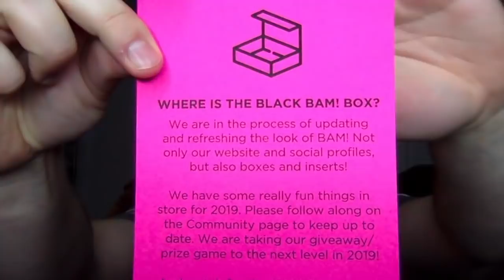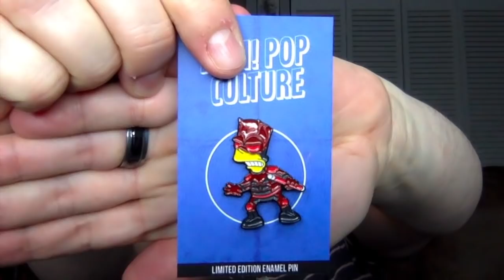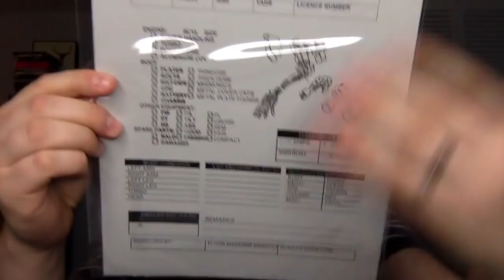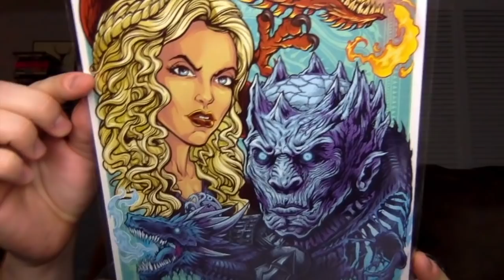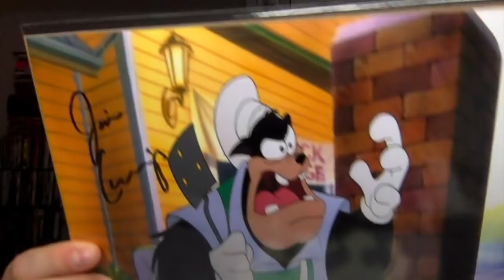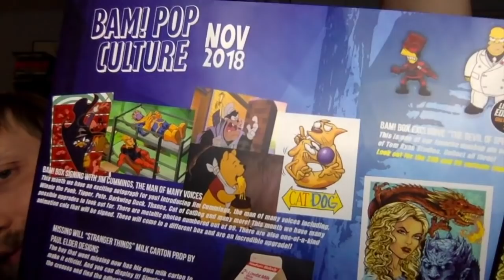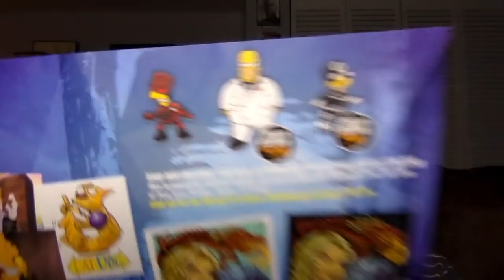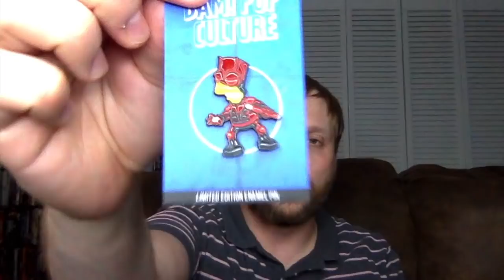Bam Box Pop Culture Unboxing - (November 2018)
Carlin unboxes the November 2018 Bam! Box Pop Culture box. To receive money off your first Bam!